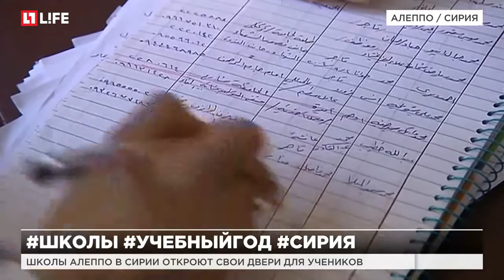Школы Алеппо в Сирии откроют свои двери для учеников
18 сентября дети пойдут в школы провинции Алеппо